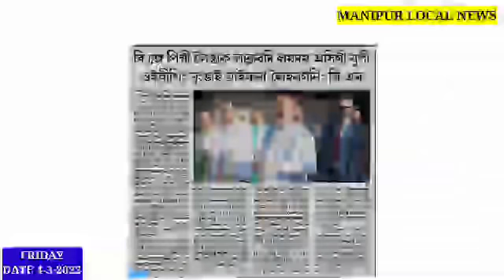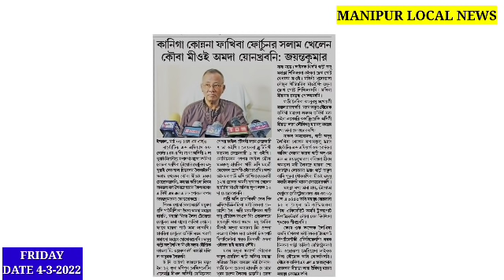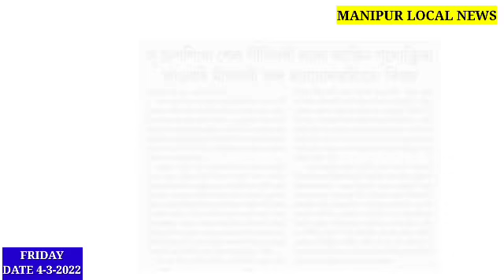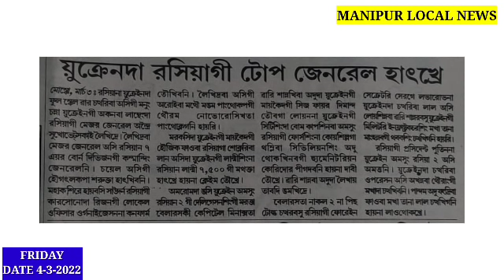Breaking News-Russia gi Lanmi 7,500 henna Hatkhre Top General su Yaokhre hairi